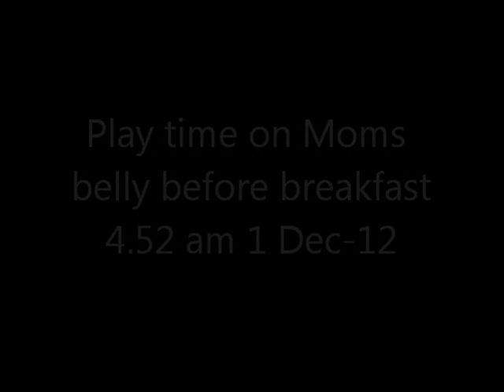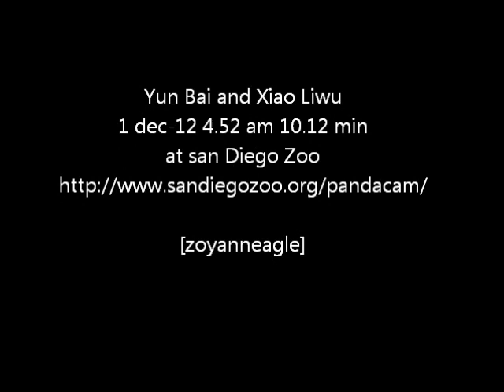Playtime on moms belly before breakfast 1 Dec-12 at 4.52 am 10.12 min (zae)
Yun Bai and Xiao Liwu
San Diego Zoo